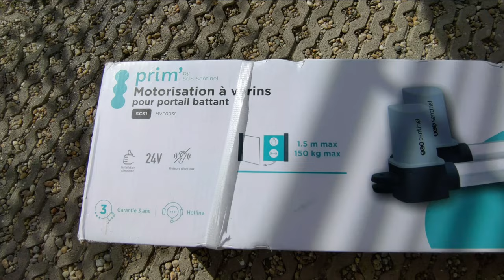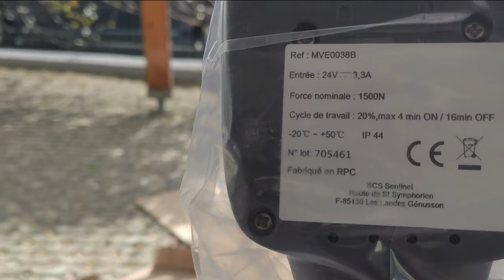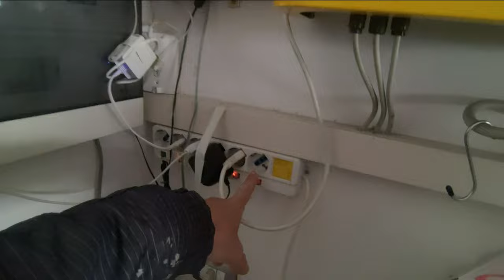Installazione cancello elettrico fai da te anche domotico video 1di2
Ciao, se ti piace il mio canale supportami semplicemente acquistando su Amazon direttamente da questo
A te non costa nulla, a me aiuta tantissimo GRAZIE!!!
Ho fatto tutta in autonomia sia l’installazione dei bracci, sia la parte elettrica che la parte domotica.
Ora posso aprire il cancello sia usando i suoi telecomandi in dotazione, che aprirlo usando il telefono, con Google, Alexa.
Tutto questo grazie all’applicazione Shelly.
Spero che il video ti sia d’aiuto se vuoi fare lo stesso lavoro.
Ti allego il link dove acquistare i bracci delle Sentinel, e tutto quello che ho usato per l’installazione.
Buon divertimento…
Cancello elettrico SCS Sentinel
Fotocellule SCS
Shelly 1
Cancello SCS elettrico completo
Materiale usato per l’installazione:
Avvitatore elettrico
Materiale usato per riprese video:
Iphone 13pro 256gb
Cover iphone 13pro
Pellicola Iphone13pro
Joby GorillaPod
Microfono Rode VideoMicro
Adattatore Lightining Iphone-Jack 3.5mm